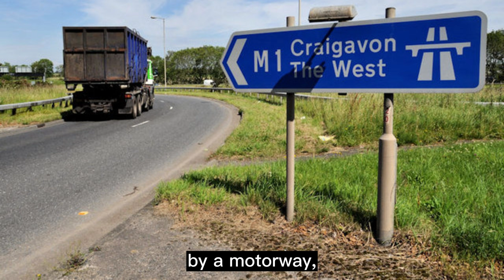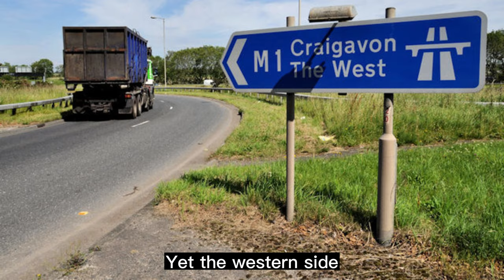Why you should back Blaney For Europe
A short message from Niall explaining why he will be the best Fianna Fáil candidate for the Midlands - North West constituency in the election for the European Parliament on 7th June this year.